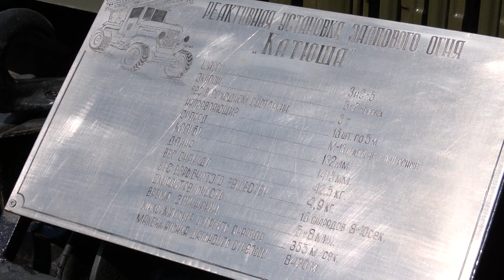«Катюша» пополнила уникальный музей военный техники под открытым небом в Мозыре